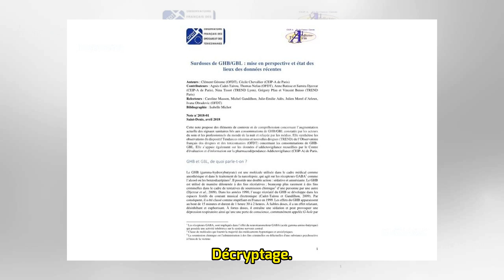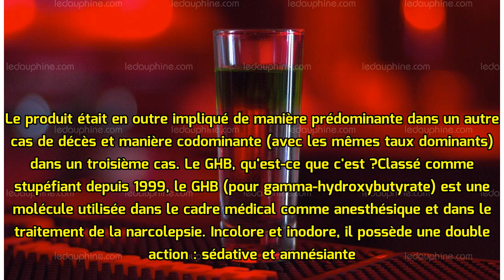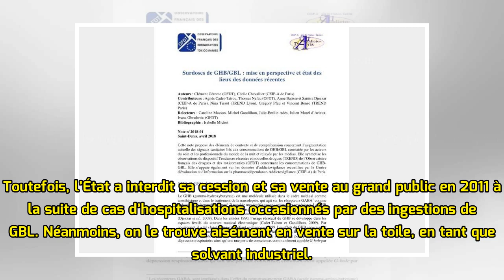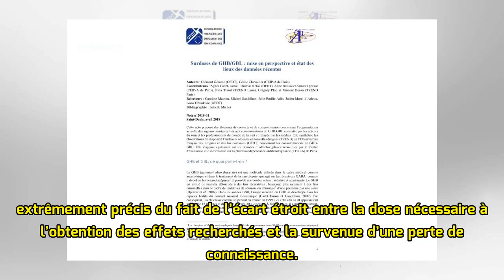Le GBL, un solvant industriel devenu drogue à la mode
GHB, GBL ? On entend de plus en plus parler de ces substances et de leurs conséquences dramatiques sur leurs consommateurs lors de soirées branchées, sans forcément savoir de quoi il s'agit exactement...